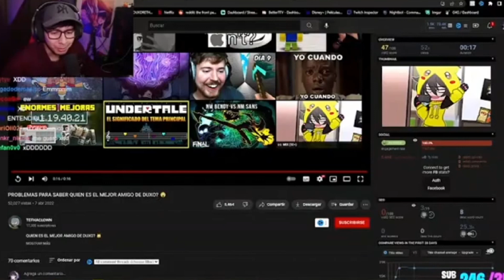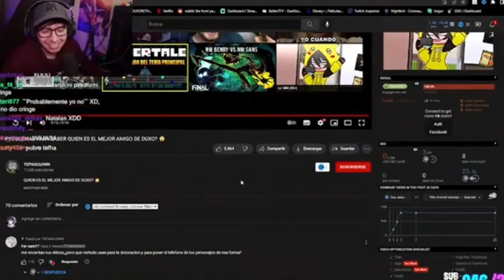que haces duxo??🐀